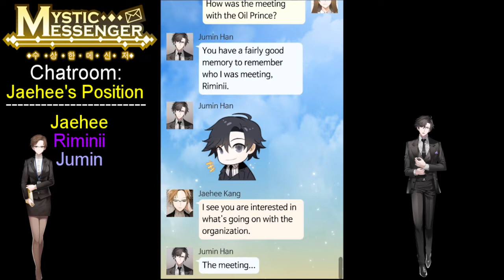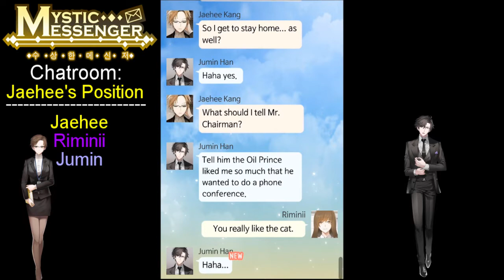Mystic Messenger | Day 4 | 7:00am Jaehee's Position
Jaehee opens a chat room while she waits for Jumin to contact her after he arrives home. Jumin gets us another party guest but after he gets off Jaehee starts showing you her true feelings. It makes me feel so bad when someone feels like this...

I play the Android version of Mystic Messenger. BEWARE OF THE CRAZY HOURS! D: